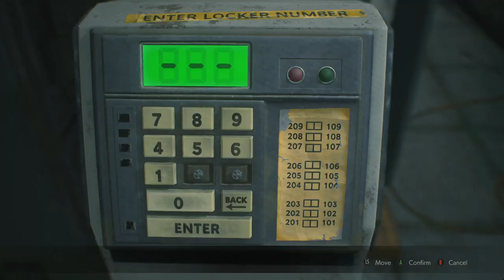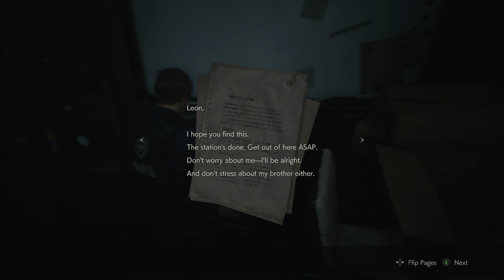Resident Evil 2 Remake, Part 5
Playing as Leon now, and Mister X is a rat bastard.